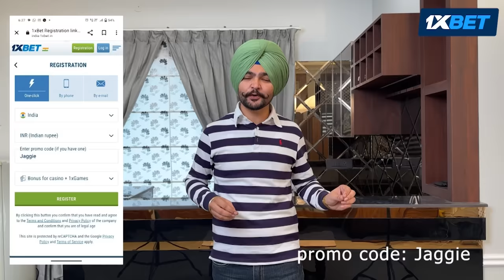2 Gharwalian Episode 05 | New Punjabi Webseries 2023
Jaggie Tv Presents
2 Gharwalian | New Punjabi Webseries 2023 | JaggieTv

Written :- Jaggie Rajgarh.
Assistant Director :- Maxx
Executive Producer :- Harjeet Dhaliwal
Line Production :- Sagar
Director of Photography :- Maxx
Editing’s & Grade :- Harry Delhi
Posters Work :- Ss.kmediaworks
Directed By :- Jaggie Rajgarh.

CAST
Jaggie Rajgarh
Deepa Rajgarh
Lovepreet Ghumaan
Jasveen Kaur
Madam Kuldeep Dosanjh
Madam Sukhpal Kaur
Santy Rajgarh
Kala Rajgarh

SPECIAL THANKS
Karamjit Kammi

ALSO WATCH